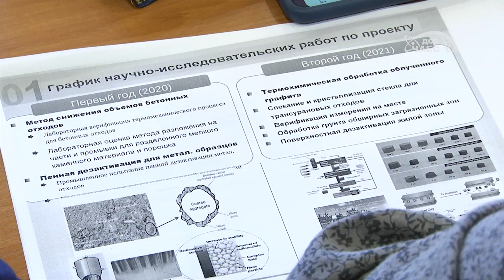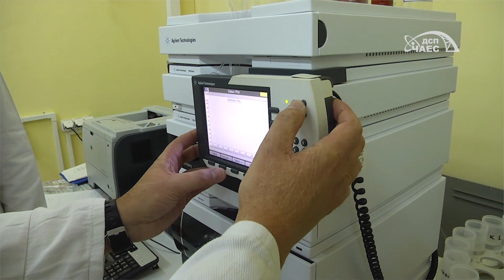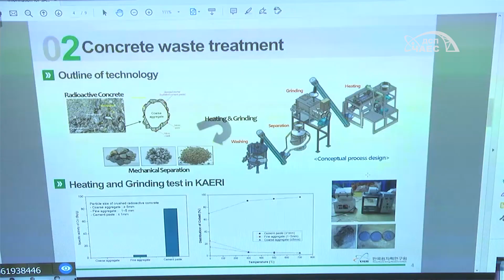ЧАЕС-KAERI: дезактивація металу та бетону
Згідно з угодою, ЧАЕС стане «лабораторією» для дослідження новітніх корейських розробок.

Якщо розробки виявляться успішними, їх можна буде впровадити як на ЧАЕС, так і на корейських атомних електростанціях.